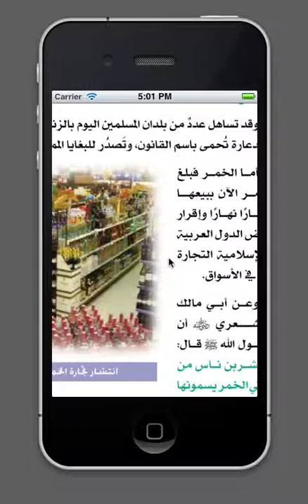iPhone book App Demo 2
Demo 2 of iPhone book app